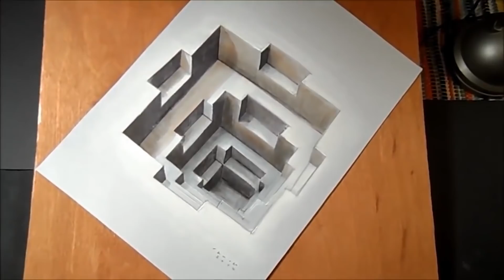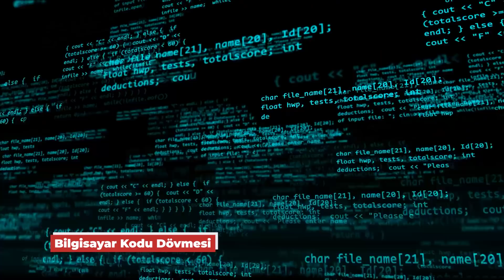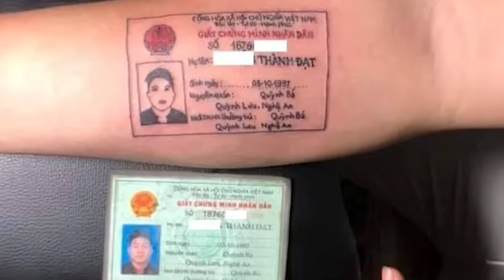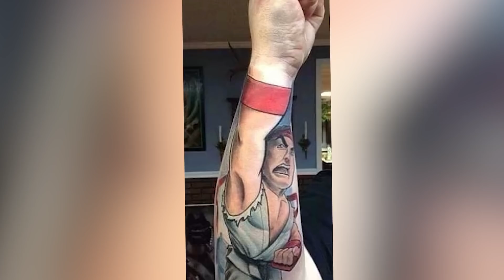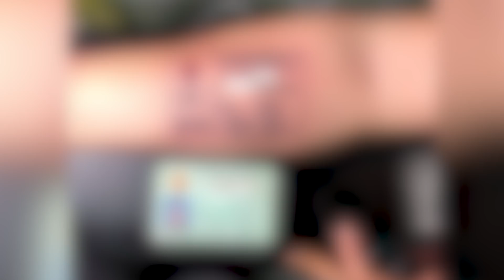Görüp Görebileceğiniz En Gerçekçi 15 Dövme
► Video Önerilerim ;

► TAKİP EDİN;

AKLINIZDA BULUNSUN